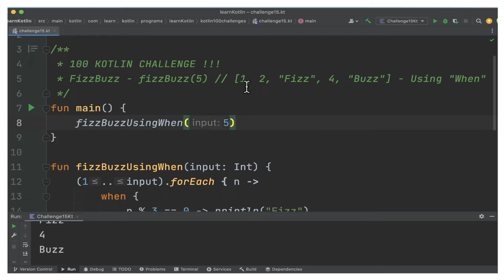100 KOTLIN CODING CHALLENGE | KOTLIN CODING CHALLENGE FIZZBUZZ# | PRACTICE |InterviewDOT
100 KOTLIN CODING CHALLENGE | KOTLIN CODING CHALLENGE FIZZBUZZ# | PRACTICE |InterviewDOT